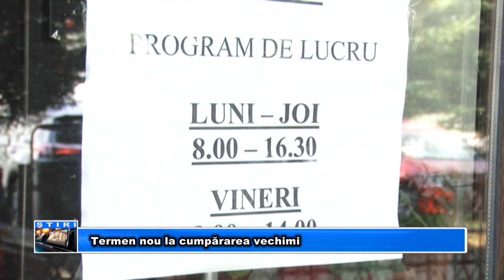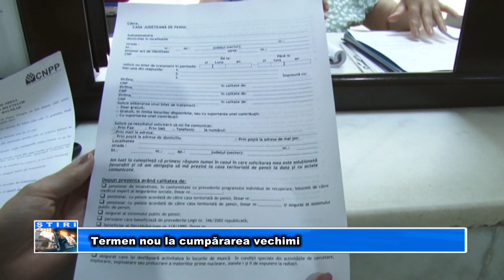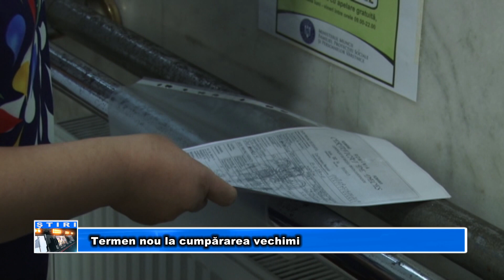Termen nou la cumpărarea vechimii